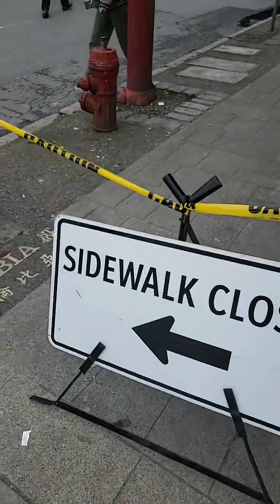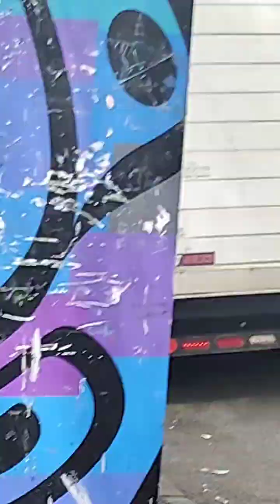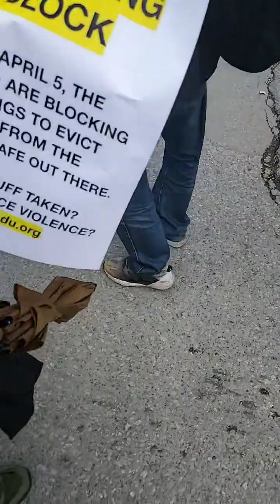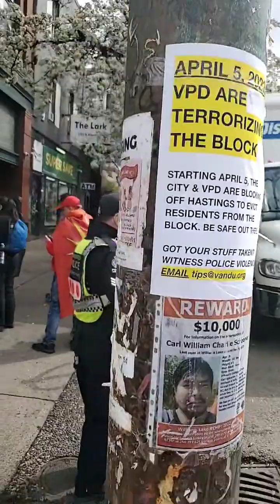Vancouver police & city staff evict unhoused, cops get physical with peaceful crowd - Part 1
Apparently there are certain words that the alg0rithm sometimes mistakenly fl@gs as suspici0us which is why some words are twe@ked.

As is typical of the Vancouver police they are trying to justify their call0us actions by trying to depict the Downtown Eastside as a dangerous hotbed of crime when the DTES is home to some of the most generous, kind, etc people in the entire city.

The Vancouver police have routinely har@ss3d and falsely p3rsecut3d the vulner@ble folks of this area with many people among other things being falsely arrested, falsely det@ined, being likely tr@umatized repeatedly through acts such as having violence inflicted upon them leading to injuries or worse.

If anyone disturbs the peace of the DTES it is as shown in these videos and others by and large the police.

Just some of the v10lence and likely tr@uma that was perpetrated upon the vulner@ble people of the DTES as well as peaceful protesters are male cops one in particular using unnecessary force against a courageous girl that looked to possibly be in her t33ns, there were cops w3ap0nizing their bikes pretty much using them as b@ttering rams hitting people with them and they falsely arrested a senior with apparent health and mobility issu3s using police brut@lity.

Many of the unh0used people are not only experiencing h0uselessness but also m3ntal health issu3s, add1ctions issues, and so forth, increasing the risk that a displacement and uprooting from the home and communities that they have come to know amd trust could greatly exacerbate their situations.

Allegedly the 9 hour plus mil1taristic oper@tion of evicting the unhoused will cost in the range of 2 to 3 million dollars as it did with the Toronto ev1ctions. That is money that could have been invested in affordable housing or hiring more nurses, psychiatrists, social workers, etc which Vancouver desperately requires more of as there are shortages in those and other categories.

There were people that had their belongings including items such as their tents and sleeping bags thrown away which are essential to their surviv@l.

Most of the unh0used folks were at a loss for where they would go since there aren't enough shelter spaces to accommodate the large number of unh0used and there aren't any affordable housing options available right now throughout BC.

Many people have had a negative experience in shelters and as a result do not want to repeat that experience.

Most shelters don't accommodate pets and offer a small locker for storage which doesn't fit a lot of belongings.

SR0's are also not an option as though most of them are in terrible condition rents have risen to such an extent with some being as high as $1000+. Most of them have among other things inf3stations, are managed by sh@dy people, and have all sorts of maintenance issues.

Those buildings are prone to f1re's with 5 or so f1res last year that led to multiple people not surviving.

The City of Vancouver, cops, firefighters, etc claim that a large reason for the evictions is because tents pose f1re haz@rds yet they have done little to nothing to increase f1re safety in SRO's.

The real reason for the ev1ctions is likely a political one as tourists will soon be flooding the streets of Vancouver from across the world and seeing the large number of unh0used people hurts the image of the City of Vancouver as it brings into stark focus the many f@ilures of the government both provincial and federal in prioritizing affordable housing among other things.

Any city staff, cop, fire rescue, etc that was part of this operation t@rgeting the most vulner@ble and trying to strip them of their hum@nity and d1gnity should be ash@med of themselves, there will be those that claim they were merely doing their jobs but that is not an adequate excuse.

Just like the city worker/s that obviously didn't agree with what the city/cops were planning so at risk to themselves released the internal documents exposing the c@llous plans that the city/cops had concocted the police and other workers could have excused themselves and refused to be part of the oper@tion pushing for better solutions but they chose to go ahead with it.

It's ironic that there were cops wearing vests with Public Safety Unit emblazoned on them yet with their actions of using v1olence against the vulner@ble and peaceful pr0testors they were the biggest thre@t to public safety.